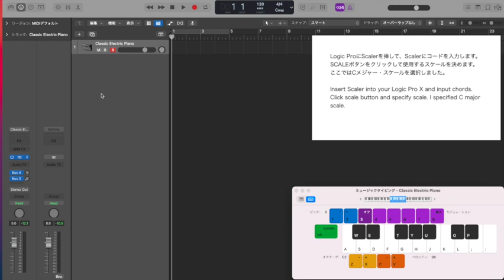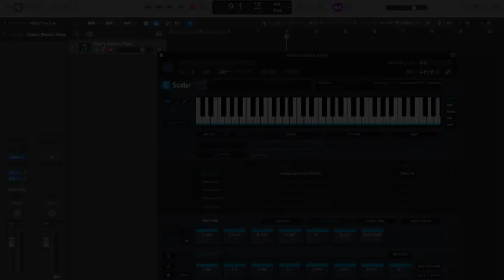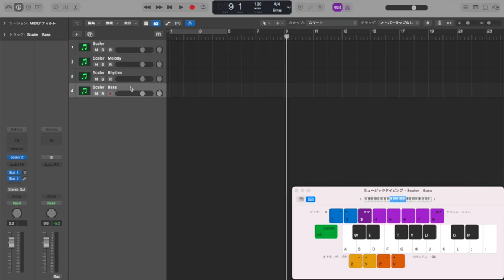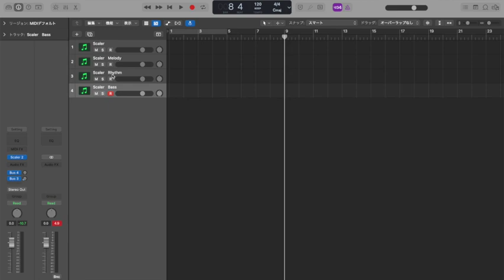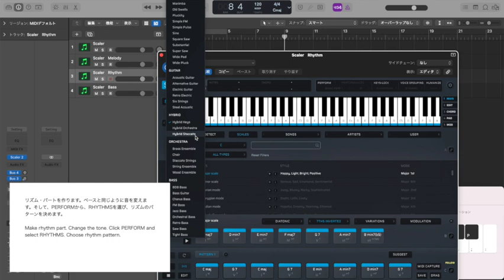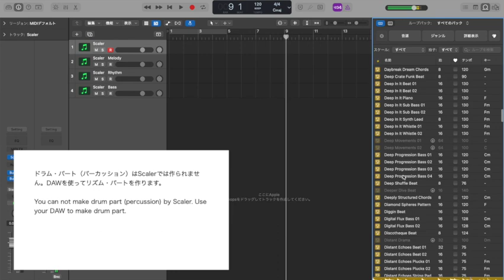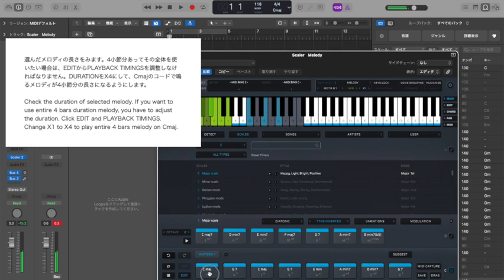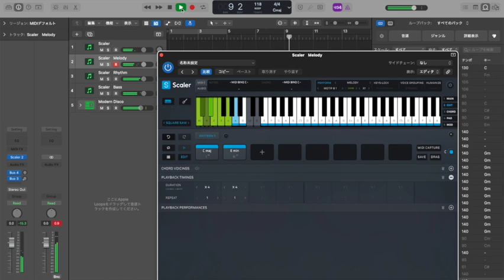Scaler2 を使って曲作り Composing with Scaler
00:00 Scaler の準備 Preparation
00:27 コードの入力 Input chord progression
02:26 ベースパート、リズムパートの作成 Make bass and Rythm part.
03:35 Scalerの同期 Synchronize Scaler.
04:19 ベースパートの入力 Input bass line.
07:51 リズムパートの入力 Input rhythm.
10:41 ドラムパートの入力 Input drum pattern.
12:19 メロディの入力 Input melody line.